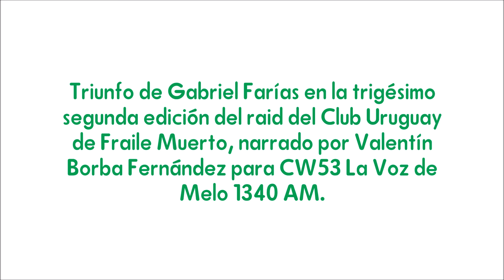Épico triunfo de Gabriel Farías en Fraile Muerto | RELATO EMOCIONANTE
Épico triunfo de Gabriel Farías sobre su Fadar Zahan, en la trigésimo segunda edición del raid del Club Uruguay de Fraile Muerto, narrado por Valentín Borba Fernández para CW53 La Voz de Melo.